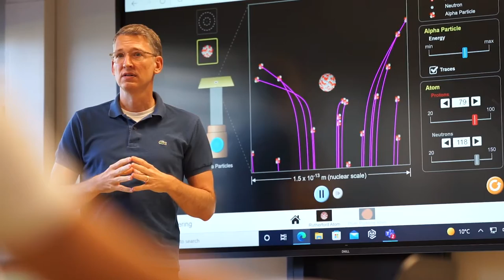Pre-Health Sciences | Franklin University Switzerland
Have you ever heard of Pre-Health Sciences? It is a set of classes for students intending to pursue graduate or professional studies in the fields of medicine, health sciences, environmental health, and health services.

And did you know that you can take these classes atFUS while pursuing your major of choice? As a matter of fact, Pre-Health Sciences is not a major, or a minor, but rather a curriculum of classes you can take in addition to your declared majors and minors.

Pretty awesome, don’t you think? We’ll let our Chemistry Professor Martin Bullock tell you all about it!